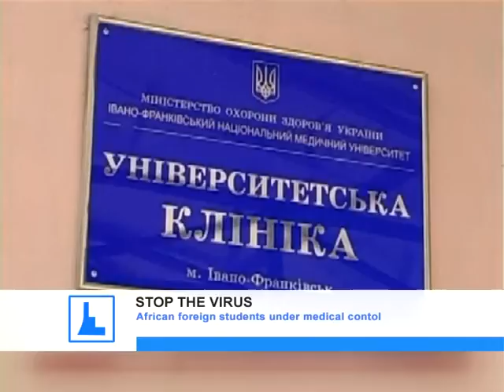Stop the Ebola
African foreign students are under medical control